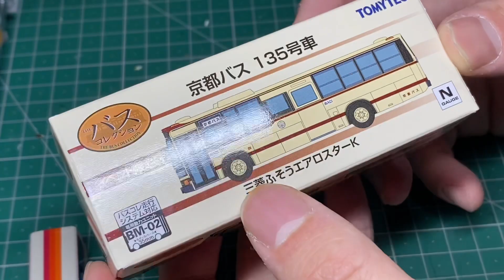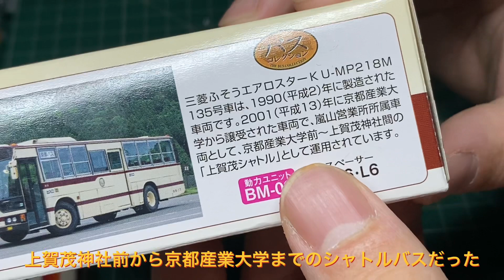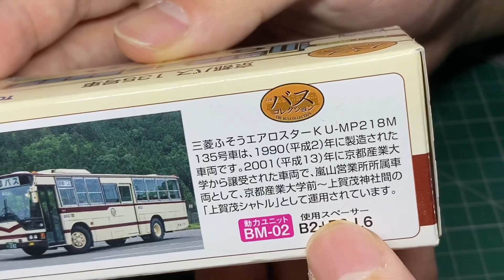久々のバスコレの開封レビュー！イベント限定品京都バス 135号車と第14弾帝産観光バス エアロエース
今回はバスコレを開封レビューします。Nゲージサイズですのでレイアウトに組み込めます。ご紹介するのはイベント限定品の京都バス135号車三菱ふそうエアロスターK、第14弾に収録の三菱ふそうエアロエース　帝産観光バスです。